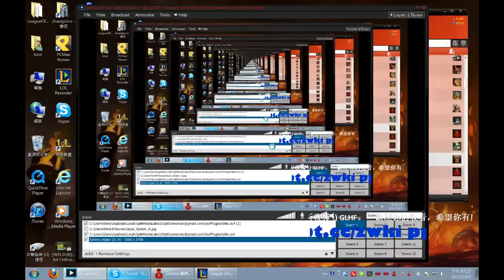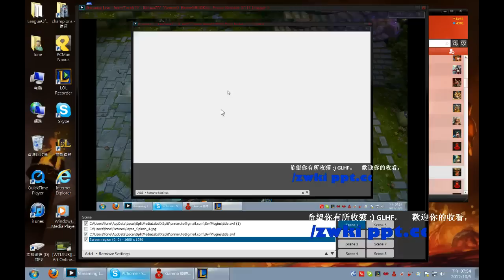湯瑪士的英雄聯盟世界 索娜